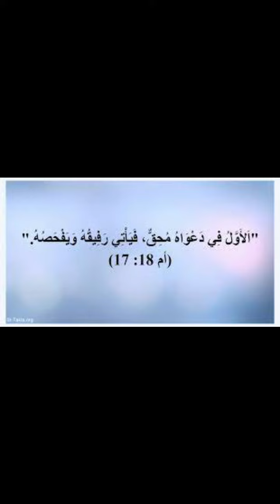لا تجاوب الجاهل حسب حماقته أم جاوب الجاهل حسب حماقته ... هل يوجد تناقض؟ رد على معاذ عليان